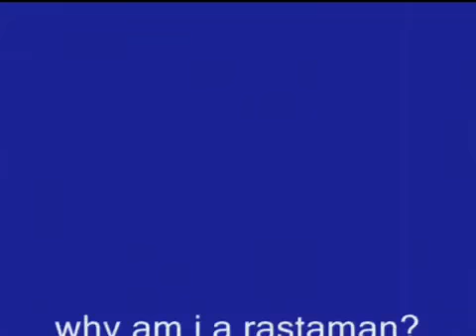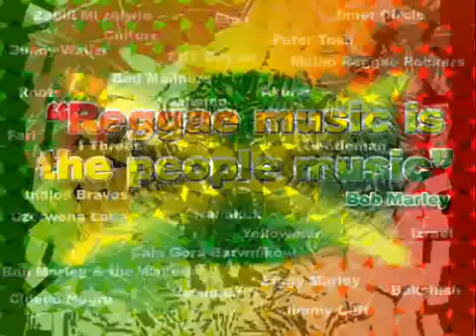Culture why am i a rastaman YouTube 360p